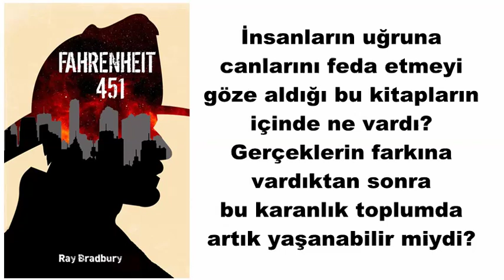Fahrenheit 451-Ray Bradbury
Ray Bradbury’nin Dünyaca Ünlü Romanı; Fahrenheit 451

Ray Bradbury’nin Fahrenheit 451 Kitabının Künyesi:
Kitabın Adı: Fahrenheit 451
Kitabın Yazarı: Ray Bradbury
Kitabın Türü: Roman
İlk Baskı Yılı: 1953